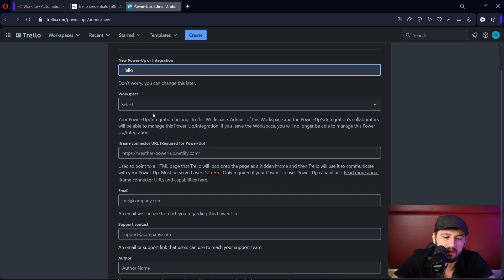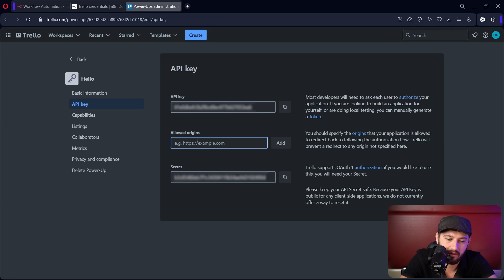How to Connect N8N to Trello Fast (2-Minute Tutorial!)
Learn how to connect N8N to Trello in just 2 minutes! In this tutorial, we'll show you how to integrate N8N with Trello (without writing a code), allowing you to automate workflows and increase productivity. Whether you're a developer, entrepreneur, or productivity enthusiast, this video is perfect for anyone looking to streamline their workflow and get more done in less time.

⏱️ Timestamps:
0:00 - How to Connect N8N to Trello Fast (2-Minute Tutorial!)
0:10 - How to Create A New Integration in Trello
0:35 - How to Generate A New API Key
0:42 - How to Add A Trello Node to N8N and Create New Credential
0:54 - How To Link Trello to N8N

Austin @ Horizon Dev